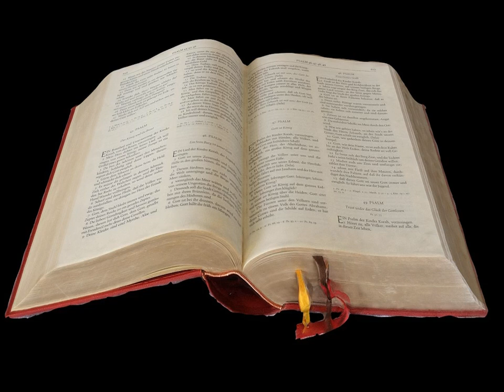La Révélation de Jean Chapitre 5 - Lecture De La Bible En Audio Français